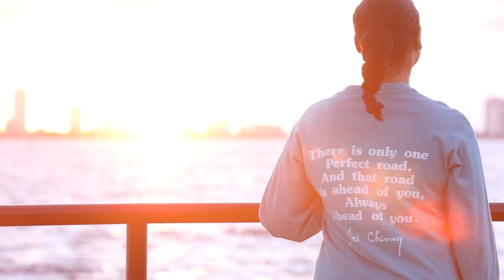Nasal Brain Tumor Removal Surgery Saves Patient’s Vision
After doctors found a large, bleeding brain tumor behind Lunthita Dunthley’s eyes, she feared severe vision loss or blindness. But the UHealth neurosurgery team specializes in a unique, two-surgeon procedure that saved her sight.